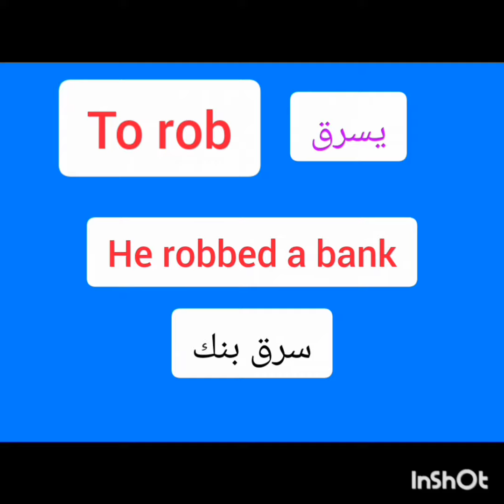أهم الأفعال في اللغة الإنجليزية التي يجب على كل المبتدئين تعلمها 🇬🇧🇬🇧🇬🇧🇬🇧🇬🇧🇬🇧